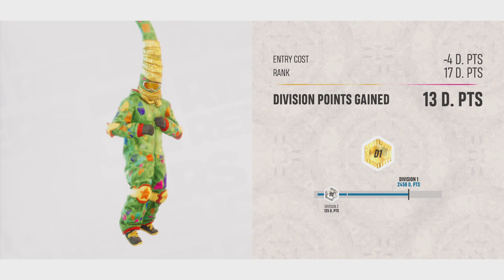Mammoth can Jump - Snowmobile trick Event - 160k+ points via FFA in Riders Republic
“Riders in Toy Land” Christmas/New Year FFA Playlist using Snowmobile